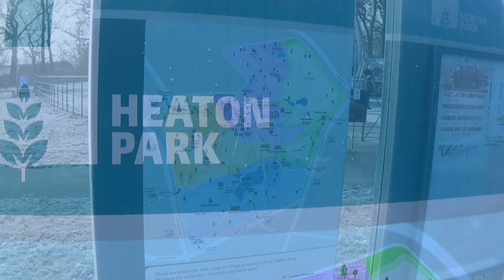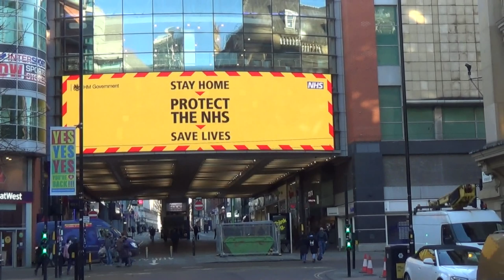Jim's 'Up North' Manchester In Lock Down, Part 2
Today I had my first Covid Jab